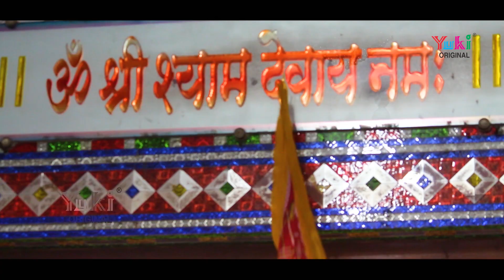Khatu Chaliye| चढ़ने लगा है श्याम का सुरूर खाटू चलिए | Shyam Bhajan by Vijay Chouhan- Akshita Rajput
Song: Khatu Chaliye
Singer: Vijay Chouhan & Akshita Rajput
Lyricist: Jayant Sankhla
Mixing- Mastering - Sur Mandir Music Production - Dewas
Camera : Sonu Gudvile
Direction & Editing: Jayant Sankhla
Flute : Vishal Pathak
Category: Hindi Devotional ( Shyam Bhajan)
Producers: Amresh Bahadur, Ramit Mathur
Label: Yuki

Bhajan Lyrics:

चढ़ने लगा है श्याम का सुरूर
दर्शन को दिल हुआ मजबूर
खाटू चलिए चल खाटू चलिए
शीश के दानी बड़ा मशहूर
हम पे करेंगे कृपा ज़रूर
अधूरा रहूं तुम बिन सांवरे
संवर जाऊं दर पर जब आऊं रे
ये जीवन लम्बिया लम्बिया रे
कटे तेरे संगिया संगिया रे

बाज रहा कलयुग में डंका श्याम की रेहमत का
दान सभी को मिल जाता है अपनी ज़रूरत का
खाली ना होते उसके ख़ज़ाने
भक्तों की आँखों में मन की बात जाने
साथी हो हमारे तुम सांवरे
अर्ज़ी यही मैं दोहराऊं रे

चमका दो मैं भी हूँ तेरे आँगन का तारा
सौंप दिया तुझको भी मैंने ये जीवन सारा
तुमसे गुज़ारा मेरा तीन बाण धारी
तुमसे ना जीत पाए ग़म की अंधियारी
इतना मैं तुझ में खो जाऊं रे
सब भूल कर बस ये ही गाउँ रे

Lyrics (English)

Chadhne Laga Hai Shyam Ka Suroor
Darshan Ko Dil Hua Majboor
Khatu Chaliye Chal Khatu Chaliye
Sheesh Ke Daani Bada Mashhoor
Hum Pe Karenge Kripa Zarur
Adhura Rahu Tum Bin Sanwre
Sanwra Jaau  Dar Par Jab Aaun Re
Ye Jeevan Lambiya Lambiya Re
Kate Tere Sangiya Sangiya Re

Baaj Raha Kalyug Mein Danka Shyam Ki Rehmat Ka
Daan Sabhi Ko Mil Jata Hai Apni Zarurat Ka
Khaali Na Hote Uske Khazane
Bhakto Ki Aankhon Mein Man Ki Baat Jaane
Sathi Ho Hamare Tum Sanwre
Arzi Yahin Main Dohraau Re

Chamka Do Main Bhi Hoon Tere Aangan Ka Tara
Saunp Diya Tujhko Bhi Maine Ye Jeevan Sara
Tumse Guzara Mera Teen Baan Dhaari
Tumse Na  Jeet Paye Gam Ki Andhiyari
Itna Main Tujhme Kho Jaaun Re
Sab Bhool Kar Bas Ye Hi Gaaun Re